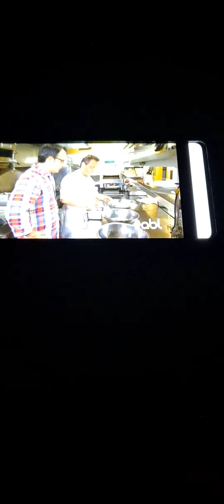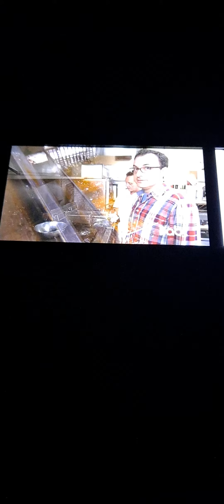You gotta eat here